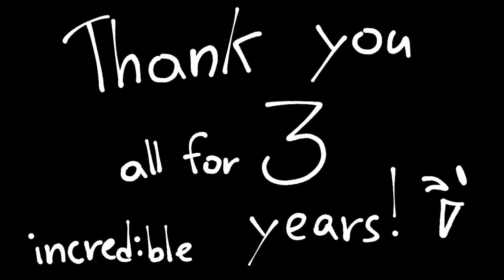Another Year || 3 Year Special 💙🧡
Thank you all so much for making this year so great!